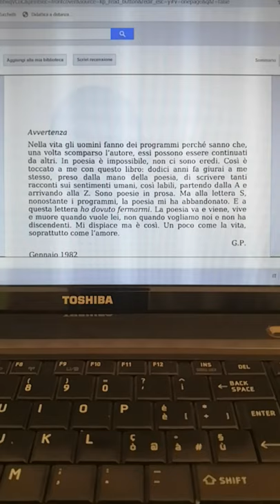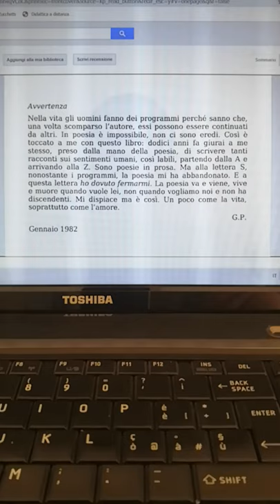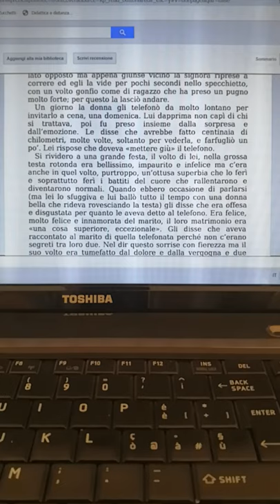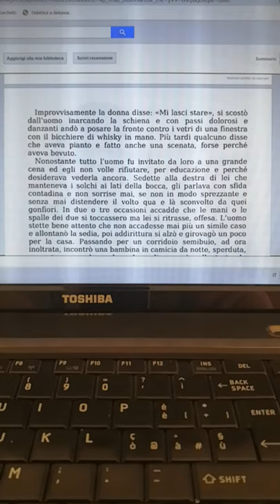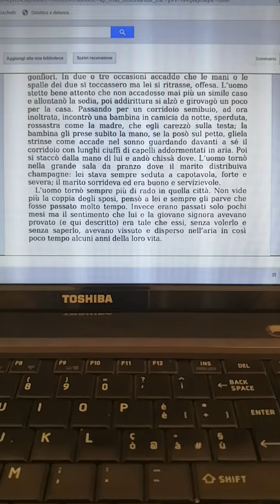Un ricordo di Goffredo Parise